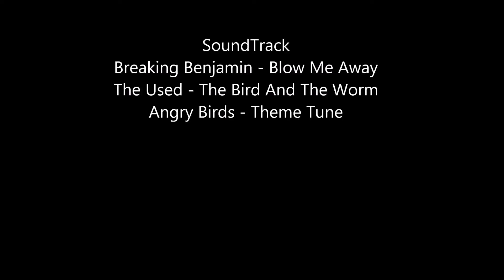Battlefield 4 1080p PC Gameplay Montage #4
Battlefield 4 Gameplay Montage by Kronix
Good Montage Of Awesome Kills And KillStreaks.

PC Specs:
MOBO - Asrock z77 Extreme 4
CPU - Core I5 3570k Oc'ed @ 4.2Ghz
GPU - AMD R9 290
PSU - Corsair 650W
RAM- 8 GB DDR3 Corsair Vengence 1600Mhz